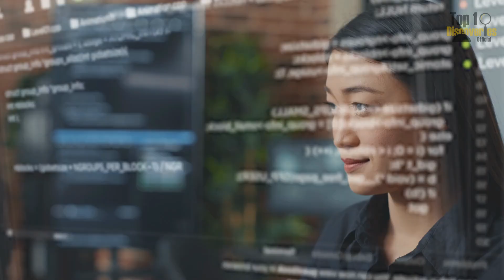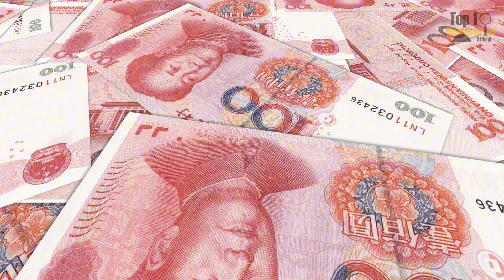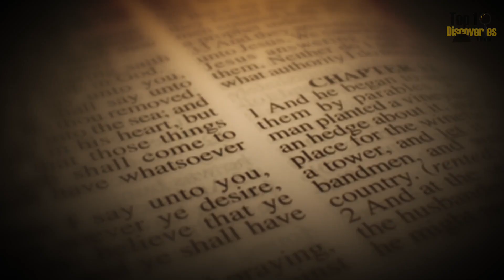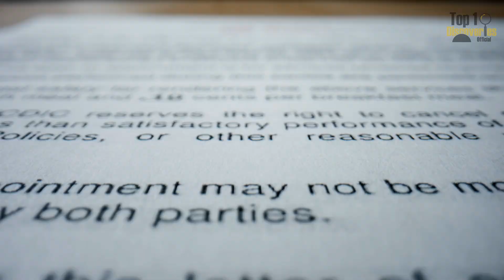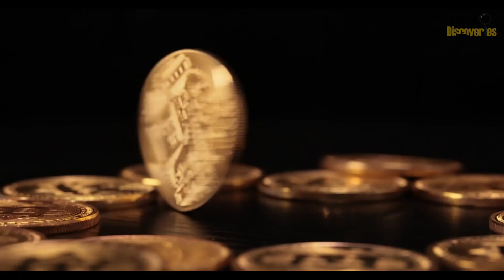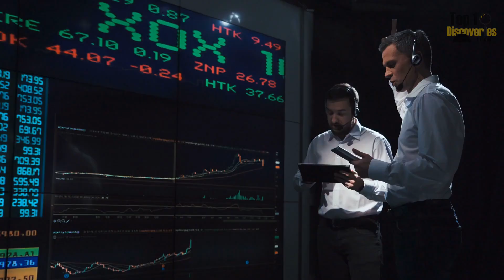Huajiang Bridge: China’s Mega Project That Makes the Golden Gate Look Obsolete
Tucked away in the mountainous province of Guizhou, China’s mega-project — the Huajiang Bridge — is rewriting the rules of global infrastructure. Towering 625 meters above the canyon floor, with a 1,420-meter main span, it dwarfs the Golden Gate Bridge not just in scale, but in ambition and execution.
Constructed in under 4 years using AI-guided cranes, high-altitude robotics, and over 1,200 real-time sensors, this bridge isn’t just a structure — it’s a statement. While the U.S. debates crumbling infrastructure, China’s mega-project is exporting fully integrated bridge-building technology across Asia, Africa, and beyond under the Belt and Road Initiative.

So why does China’s mega-project matter? Because it represents more than engineering—it’s economic strategy, geopolitical leverage, and a silent challenge to Western dominance. With travel times slashed, economic zones connected, and new overland trade routes formed, China’s mega-project is actively reshaping both local development and global logistics.

Join Top 10 Discoveries Official as we break down:
How Huajiang became the world’s tallest suspension bridge
Why China’s mega-project was built in one of the nation’s poorest provinces
How it’s turning Guizhou into a “living laboratory” for global infrastructure
And why this bridge might become the new global benchmark in engineering

🎯 This isn’t just a bridge. It’s China’s mega-project—bold, strategic, and impossible to ignore.
📩 Leave a comment: Is China building the future while the West just repairs the past?